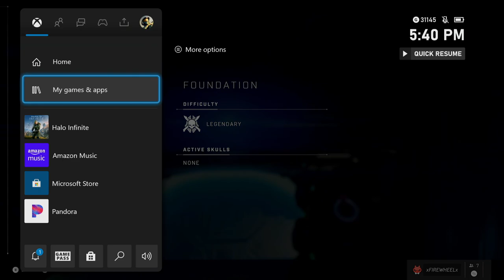HALO INFINITE - FOUNDATION ON LEGENDARY ( XBOX SERIES X )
In HALO INFINTE for the XBOX SERIES X. I head to FOUNDATION, And must find more Answers. Thiers some History here as well. What could have happen here.